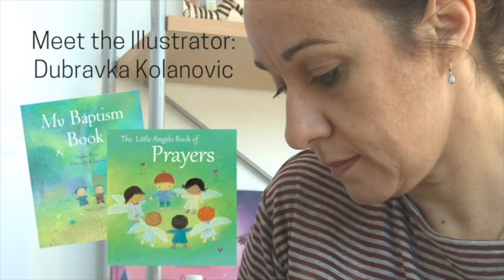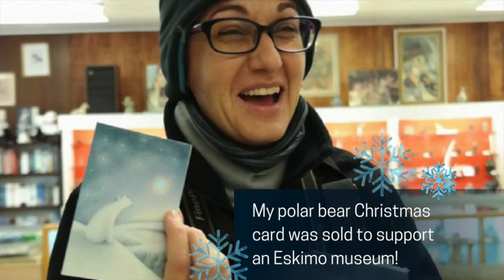Meet children's illustrator Dubravka Kolanovic!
Earthwatch volunteer and UNICEF illustrator, we are pleased to offer titles that feature her charming illustrations!